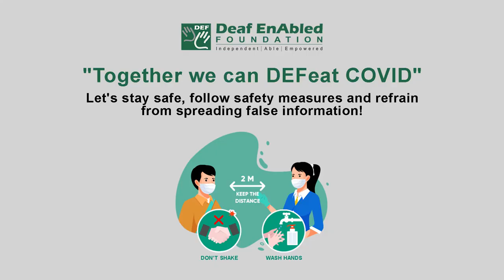Excerpt (Noun) Word of the Day for June 9th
Excerpt

meaning - a short part taken from a speech, book, film, etc.:

example - The passage has been excerpted from her latest novel.